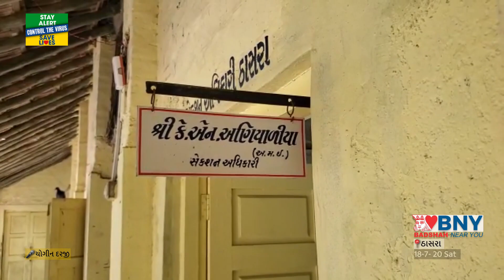Thasra : નેશ ગામ પાસે નવો બ્રિજ બનાવવામાં ગ્રામજનો દ્વારા કામગીરી બરાબર નહીં થઈ હોવાના આક્ષેપ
ઠાસરા તાલુકાના નેશ ગામ પાસે મહી સિંચાઇ કેનાલ પર નવો બ્રિજ બનાવવામાં આવ્યો છે. આ બ્રિજ બન્યા બાદ કેટલાક ગ્રામજનો દ્વારા કામગીરી બરાબર નહીં થઈ હોવાના આક્ષેપ કરતો સોશિયલ મીડિયામાં મેસેજ વાયરલ કર્યા હતા. જેથી આજરોજ મહી સિંચાઇ વિભાગની ટીમ સ્થળ પર પહોંચી કામગીરીની ચકાસણી હાથ ધરી હતી. સ્થાનિક લોકોનો આક્ષેપ હતો કે બ્રિજ પર કેટલી જગ્યાએ તિરાડો પડી ગઇ છે, અને તેના કારણે બ્રિજની ગુણવત્તા પર સવાલો ઉઠયા હતા. જોકે બ્રિજ બનાવનાર કોન્ટ્રાક્ટરે આ બાબતે સ્પષ્ટતા આપતા જણાવ્યું હતું કે કેટલાક ટેકનિકલ કારણોસર આ તિરાડ પડી છે. બ્રિજ તેની સમય મર્યાદા કરતાં વહેલો શરૂ કરી દેવામાં આવ્યો છે. હજુ બ્રિજનું કામ ચાલુ છે તેથી કોઈપણ પ્રકારની ચિંતા કોઈએ કરવાની જરૂર નથી. બીજી તરફ મહી સિંચાઇ વિભાગના અધિકારીઓએ પણ તમામ કામગીરી સમયમર્યાદામાં પૂર્ણ કરવામાં આવશે તેવી બાંહેધરી આપી હતી. જોકે સ્થાનિક કોન્ટ્રાક્ટર અને મહી સિંચાઇ વિભાગના અધિકારીઓએ ગામજનોને સમજાવતા સમગ્ર મામલો શાંત પડ્યો હતો.